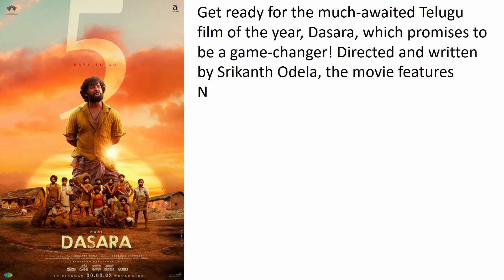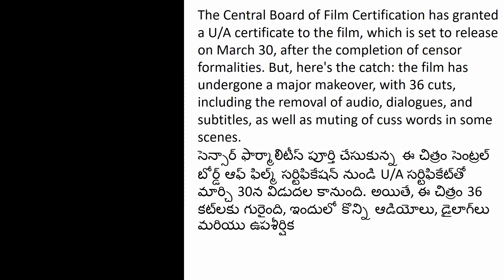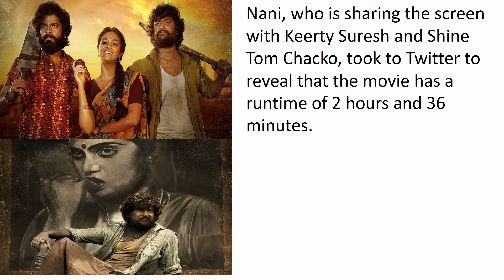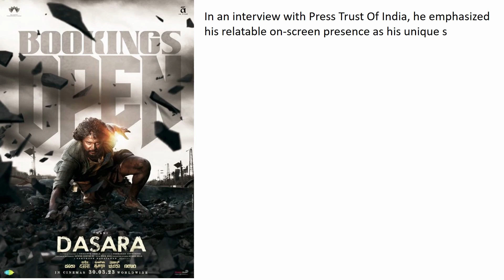Nani’s film Dasara receives a U/A certificate after 36 cuts!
The Telugu film industry is buzzing with excitement as the trailer for the much-awaited movie of the year, Dasara, has finally been released. Directed and written by Srikanth Odela, the film features the talented Nani in a brand-new character and marks Odela's directorial debut. Fans have been eagerly waiting for the movie's release since its announcement, and the trailer has only added to the anticipation.

After completing the censor formalities, the movie has received a U/A certificate from the Central Board of Film Certification, and is all set to release on March 30. However, it's worth noting that the film has undergone a major makeover, with 36 cuts made to it. These include the removal of certain audio, dialogues, and subtitles, as well as the muting of cuss words in some scenes. Despite these changes, fans are still eagerly looking forward to the release of the movie, which promises to be a blockbuster hit.

Nani, who is one of the most sought-after actors in the Telugu film industry, has been actively promoting the pan-India movie alongside co-stars Keerty Suresh and Shine Tom Chacko. In a recent tweet, he revealed that the movie has a runtime of 2 hours and 36 minutes, which is sure to keep audiences hooked from start to finish. With the trailer already receiving rave reviews, it's safe to say that Dasara is set to be a must-watch for all Telugu movie fans.